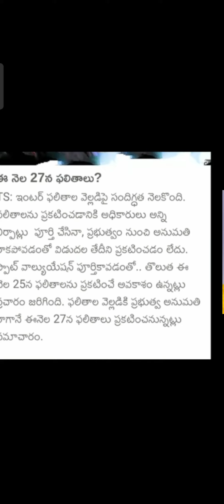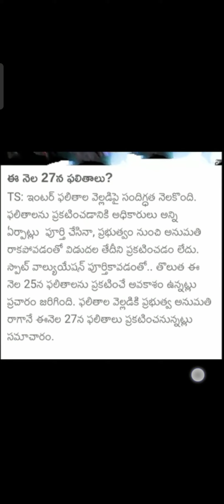Postponed Inter Result 2022 ll Inter And SSC Result ll